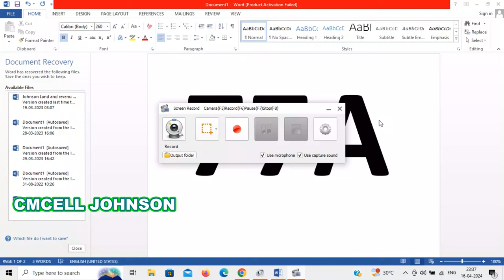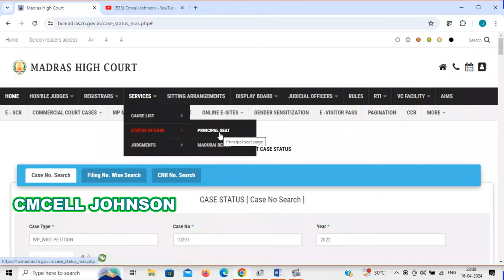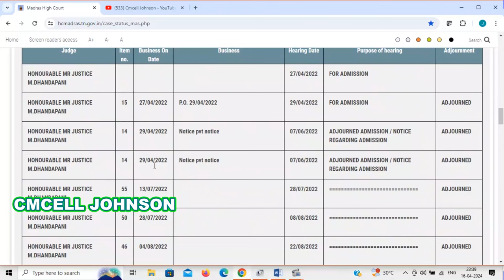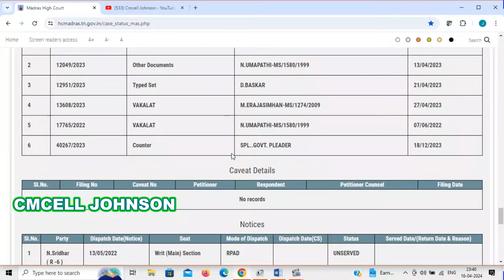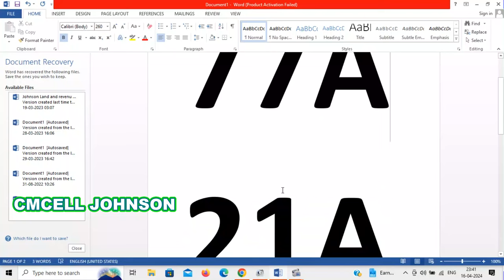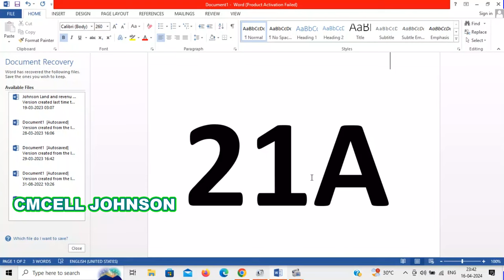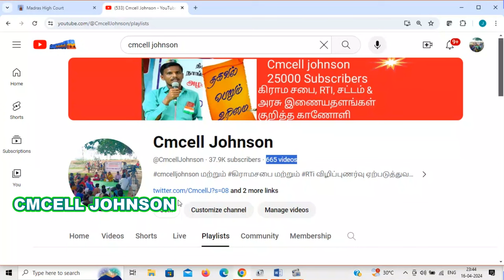மோசடி பத்திரம் ரத்து-77A Larger Bench-Case-தேதி குறிப்பிடாமல் தீர்ப்பு ஒத்திவைப்பு fraudulent doc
fraudulent document  RESERVED FOR ORDERS  SPECIALLY ORDERED CASES   JUDGMENT RESERVED மோசடி பத்திரம் ரத்து-77A Larger Bench-Case-தேதி குறிப்பிடாமல் தீர்ப்பு ஒத்திவைப்பு

fraudulent document | Larger Bench-Case status | மோசடி பத்திரம் ரத்து -77A தேதி 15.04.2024  விசாரணை வழக்கு விபரம் W.P.No.10291 of 2022, etc. and batch
(Registration Act Batch)

fraudulent document | Larger Bench-Case status | மோசடி பத்திரம் ரத்து -77A தேதி 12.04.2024  விசாரணை வழக்கு விபரம் W.P.No.10291 of 2022, etc. and batch
(Registration Act Batch)

fraudulent document | Larger Bench-Case status | மோசடி பத்திரம் ரத்து -77A தேதி 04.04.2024  விசாரணை வழக்கு விபரம் W.P.No.10291 of 2022, etc. and batch
(Registration Act Batch)

fraudulent document | Larger Bench-Case status | மோசடி பத்திரம் ரத்து -77A தேதி 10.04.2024  விசாரணை வழக்கு விபரம் W.P.No.10291 of 2022, etc. and batch
(Registration Act Batch)

Registrar to inquire into cancellation of fraudulent deed-Interim injunction 77A-Interim order-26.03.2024 fraudulent document மோசடி பத்திரம் ரத்து தொடர்பாக சார்பதிவாளர் விசாரணை செய்ய-இடைக்கால தடை உத்தரவு

மோசடி பத்திரம் ரத்து விசாரணை-இடைக்கால தடை உத்தரவு

W.P.No.10291 of 2022, etc. and batch
(Registration Act Batch) order copy link